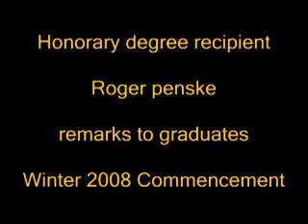Roger Penske at 2008 Winter Commencement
Honorary degree recipient Roger Penske speaks the the U-M Winter 2008 Commencement.